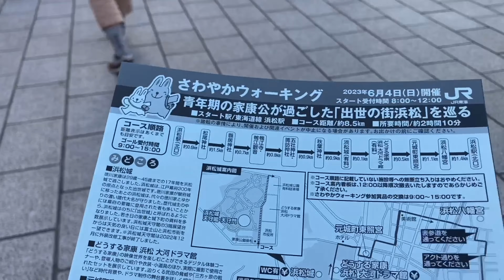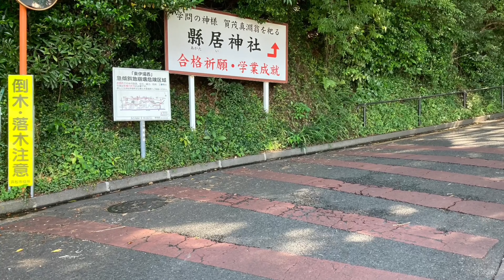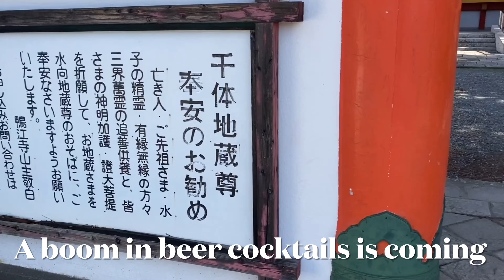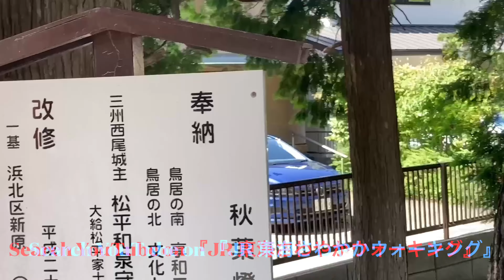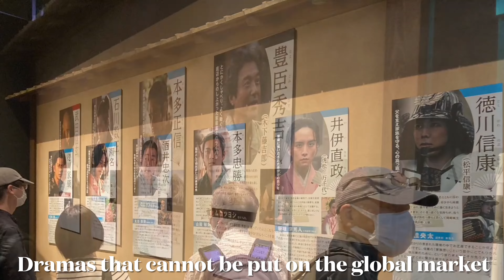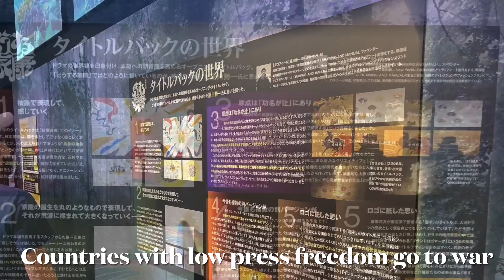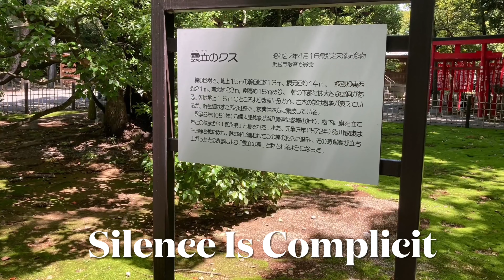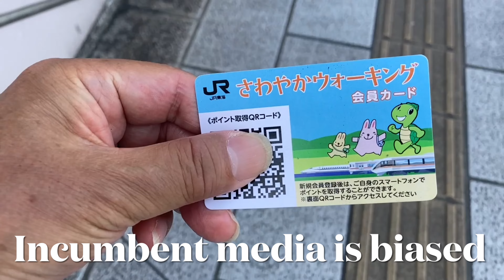ホテルのバーにて（Discussing social conditions at the bar while watching the excursion）ＪＲ東海さわやかウォーキング 浜松駅編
ホテルのバーにて（Discussing social conditions at the bar while watching the excursion）